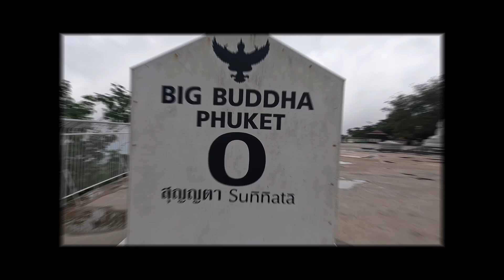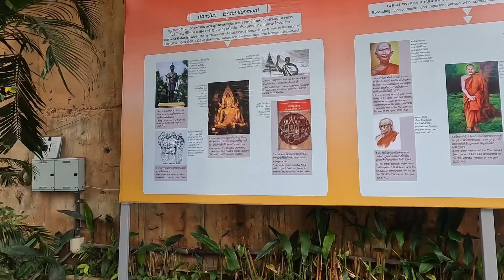Phuket Big buddha| Phuket Thailand|Travel vlog|Bhutanese vlog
Big Buddha Phuket is a must visit destination for tourists in Phuket Thailand. It overlooks the beaches and the colourful Phuket valleys and it will be a breathtaking experience with lots of amusements on the way. Welcome to Thailand.
Vlogging gear-GoPro hero 10, mini adjustable tripod.